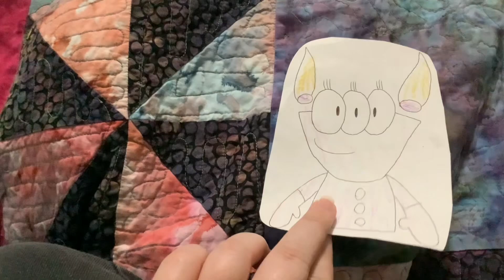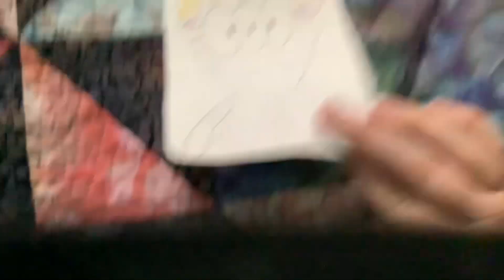What’s Up Deena Kidoonia #276-279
Question #1 Answer: Michaela Oats’ favorite PS1 game is Walt Disney World: Magical Racing Tour. Great game!

Question #2 Answer: Gwen Mallard’s birthday is on May 23rd.

Question #3 Answer:
Dreamy: For me, The Adventures of Sharkboy & Lavagirl.
Nuzzles: For me, Robots (2005)
Treasure: For me, The SpongeBob SquarePants Movie and Ponyo.
Pumpkin: For me, Goosebumps (2015) and Goosebumps 2.
Berry: For me, Arthur Christmas (2011) and The Polar Express.
Sultan: For me, Fred Claus (2007) and How the Grinch Stole Christmas (2000).
Petite: For me, Shrek (2001), Shrek 2, Shrek the Third and Shrek Forever After.
Blondies: For me, Ghostbusters, The Super Mario Bros. Movie (2023), Ruby Gillman Teenage Kraken and Migration.

Question #4 Answer:
Gwen Mallard (Migration): For me, my favorite Disney Junior shows are Puppy Dog Pals, Bluey, SuperKitties and Pupstruction.

Requested by: Kristian TV 2024 Cartoon Cartoons and Elias Martinez